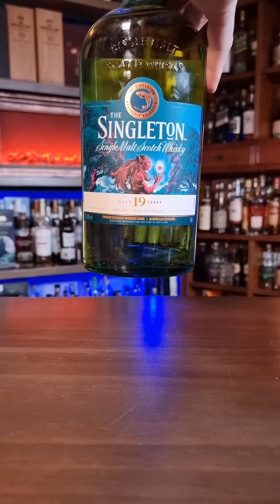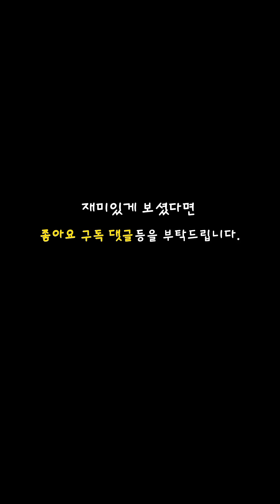구독자한테 제대로 당했습니다. 디아지오SR싱글톤19년 cs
구독자한테 속아서 오픈했습니다.
SINGLETON19 cs
디아지오2021 SR
싱글톤19년숙성 cs
cognacseasoned casks

54.6%
700ml

구독자 kop님이 맛있다고 해서 완전 깜짝 속아서. 오픈했는데 나름 cs라 밍밍하던 캐릭터를 버리고 이제 봐라 이것이 진짜 싱글톤이다를 보여줄가봐 너무너무 기대하고 마셨는데 기대가 큰탓이었을가요... 단맛이후로 뚝떨어지는 맛과 뒤에서 오는 다채로운 싫은맛은.. ㅠㅠ 뭐 취향이니 이것만 재고가 많을때 알아차렸어야 하는데..
아무튼 어제 카듀랑 싱글톤먹었는데 카듀는 성공 싱글톤은... 노코멘트..

단맛 과일맛 시트러스 빈맛 cs치고 허무 병모양같은맛 무너지는 맛 좌절맛